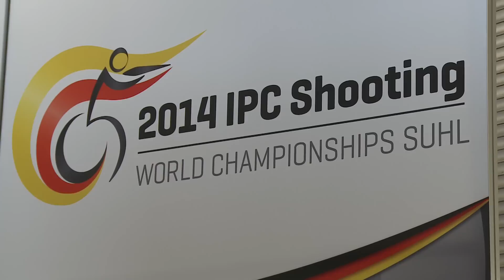P1 men's 10m air pistol | 2014 IPC Shooting World Championships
South Korea’s Heejung Lee claimed a dramatic victory with his final shot in another exhilarating final on Sunday (20 July) at the 2014 IPC Shooting World Championships in Suhl, Germany.

The 46-year-old topped the podium with his final effort to score 193.4 in the P1 (men’s 10m Air Pistol), as Russia’s Sergey Malyshev (192.9) saw gold slip away in the cruellest of manners.

After a strong start, an incredible sixth round from Malyshev saw him boost his lead with a 10.7 and 10.9, and the gold looked to be heading his way.

However, Lee - arguably the most consistent shooter - kept his form and responded in the seventh with a 10.1 and 10.7 of his own, to bring the Russian within touching distance.

Sensing the tension was getting to the leader, Lee cut his advantage with his penultimate shot, meaning that victory would boil down to whether the Russian could keep his nerve with his final effort.

But the pressure proved to be too much. Whilst Lee kept calm to fire a 9.9, Malyshev faltered, shooting a disappointing 8.0 to drop down to silver at the death. Turkey’s Cevat Karagol (172.6) claimed bronze.

The 2000 Paralympic champion was delighted with his come-from-behind victory.

“At the end, I knew it was going down just down to one shot. I felt very anxious, but I had belief in myself,” he said.

“The best thing is to have belief, and I knew that if he missed then I would win the gold medal.”

The 2014 IPC Shooting World Championships took place in Suhl, Germany, with around 250 athletes from approximately 45 countries competing on their road to Rio 2016.